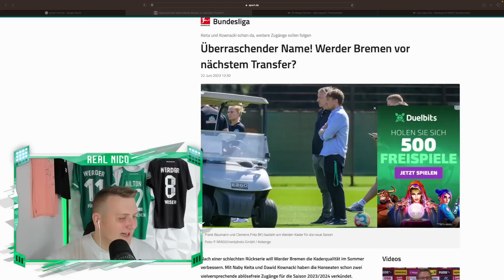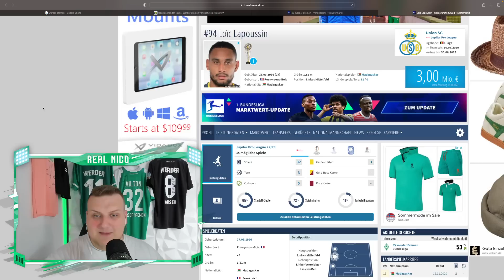Nächster TRANSFER ? / Werder führt Gespräche mit Lapoussin!